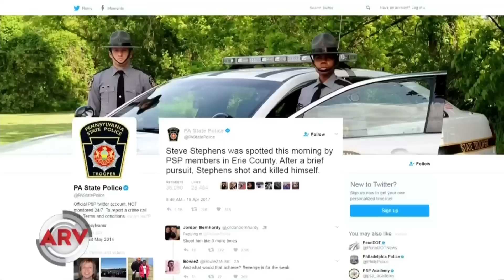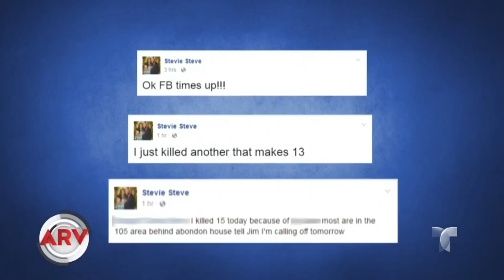Llegó a su fin búsqueda de asesino de Facebook | Al Rojo Vivo | Telemundo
Steve Stevens, quien asesinó a un anciano, fue reconocido en un restaurante de comida rápida en Pennsylvania, se suicidó al estar rodeado por la policía.